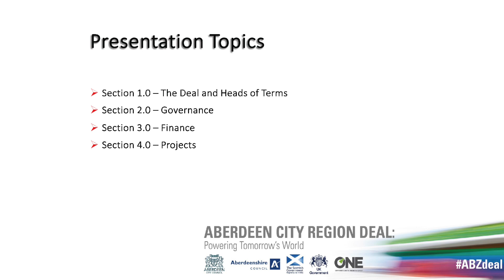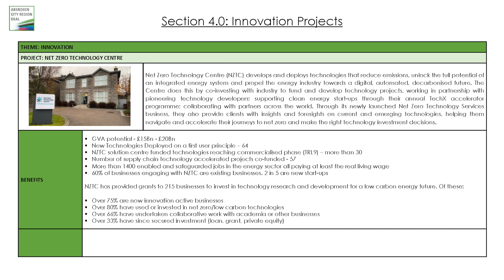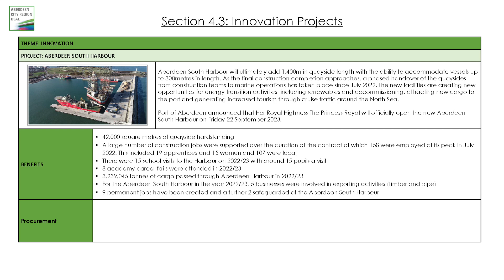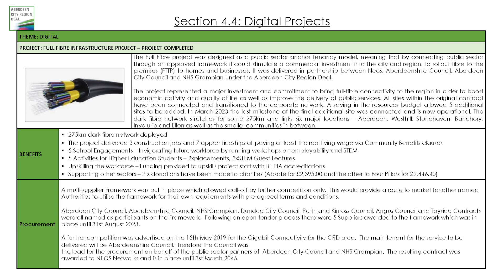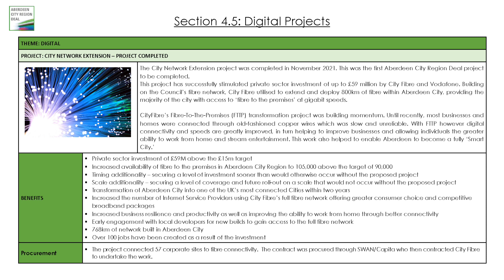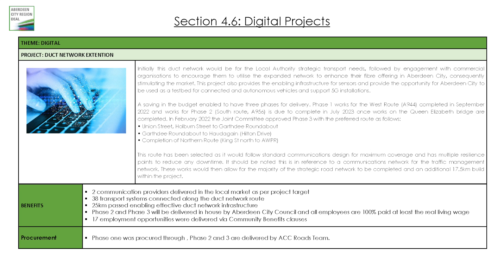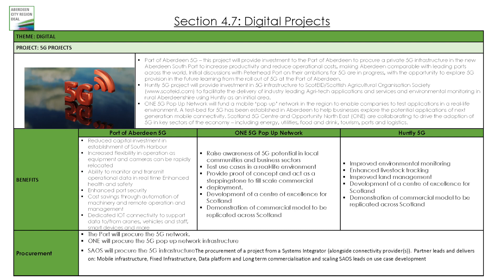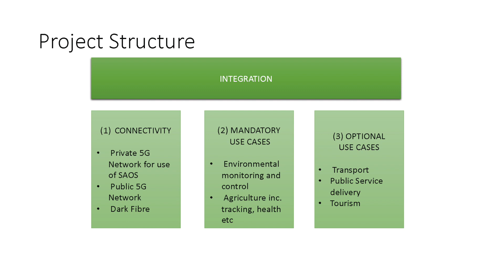Meet The Buyer North 2023: Aberdeen City Region Deal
Aberdeen City Region Deal . Presentation by Wendy Robertson, Digital Infrastructure and Smart City Lead, Aberdeen City Council.